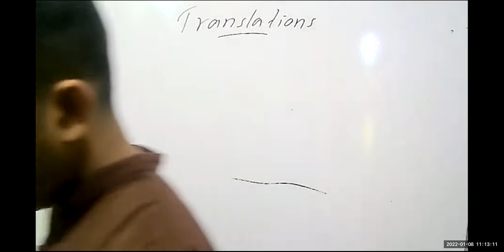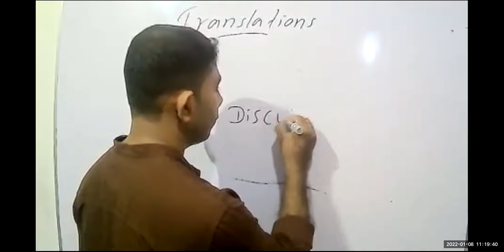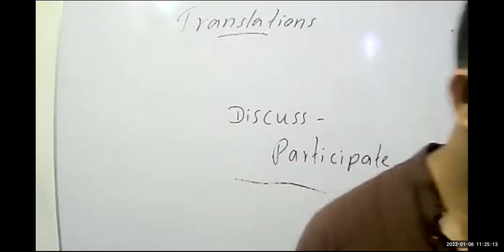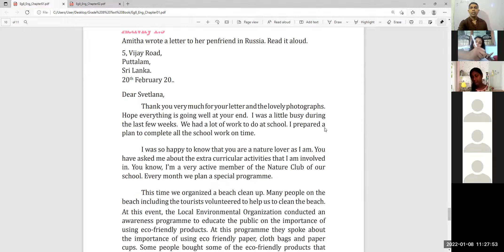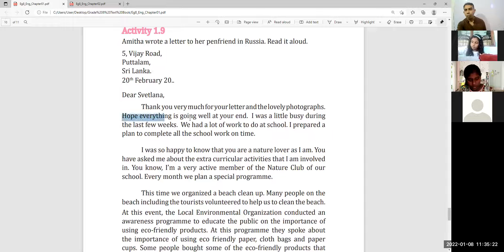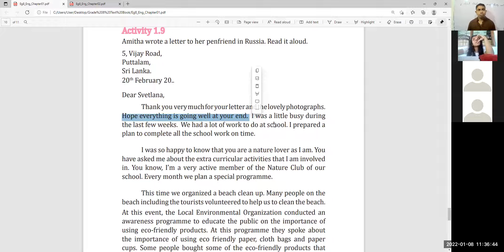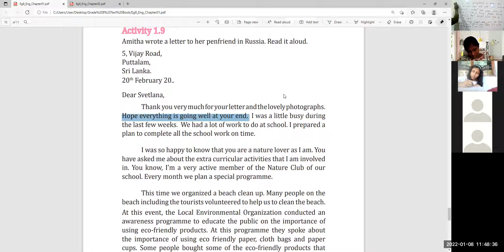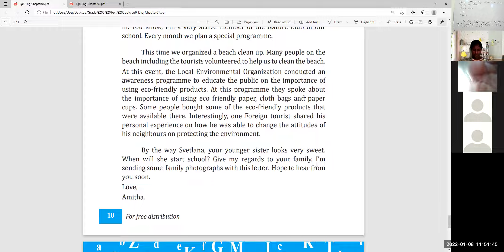English Language Grade 8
2nd Video of 8th January 2022